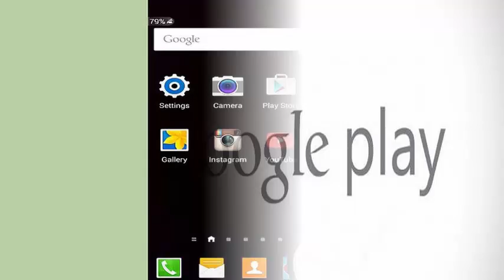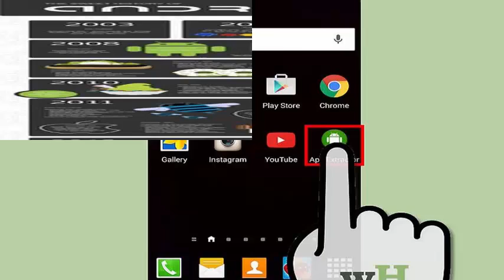Graphic Phone Drivers: You can soon upgrade from the Play Store.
In case you did not know it, your phone has a built in GPU that helps you handle more intensive tasks like games, movies, and so on. Now updating the drivers on your phone is not really something that many of us think about, unlike the computers on which you are asked to get it sometimes by manufacturers.

However, with Android O, it seems that Google is going to make it a little more obvious. During Android Fireside Chat on Google help on Google I / O 2017, it seems that one of the features that users can expect from Android O is that the GPU drivers of your phone can be updated from the Play Store, which makes Be a one stop shop for application downloads, upgrades and GPU driver updates now as well.

However whether or not the OEM or chipset manufacturers plan to take advantage of this feature remains to be seen. It is also unclear as to how exactly this will work or how it might present itself, but Android Police is suggesting that this could be part of the Google Treble Project whose aim is to try to push out Android updates faster.
In any case, which seems quite interesting, although we assume for the most part the average user might not care too much about it or even notice it.